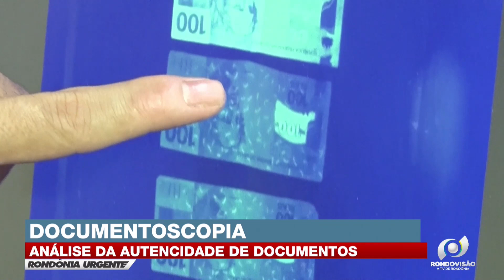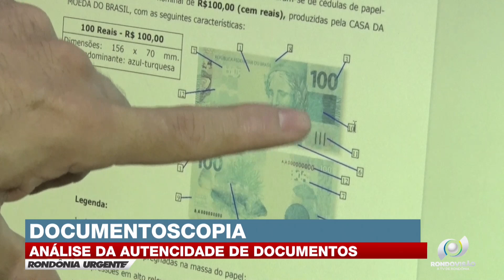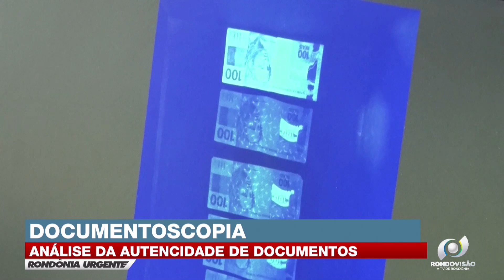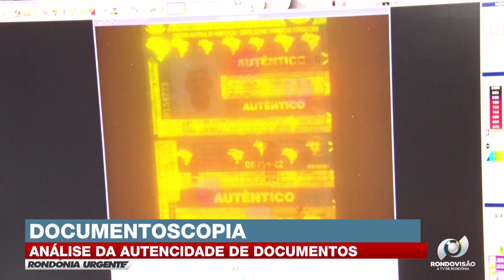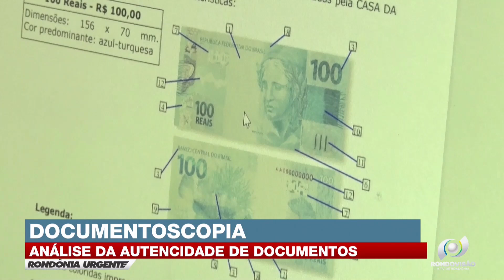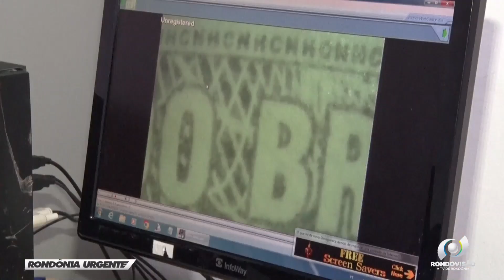DOCUMENTOSCOPIA - ANÁLISE DA AUTENCIDADE DE DOCUMENTOS